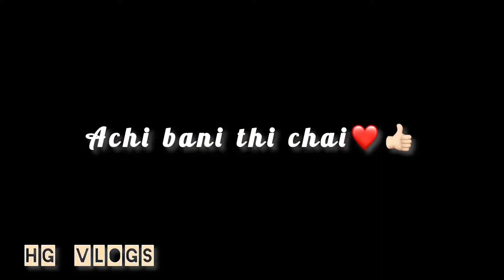Meny banai chai 👍🏻 | 14/12/2021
Hello frendz chai pilo 😂😅

Meny chai banai mama logo k liE